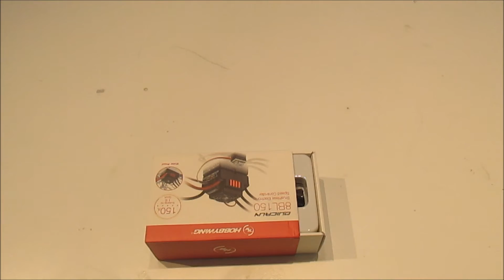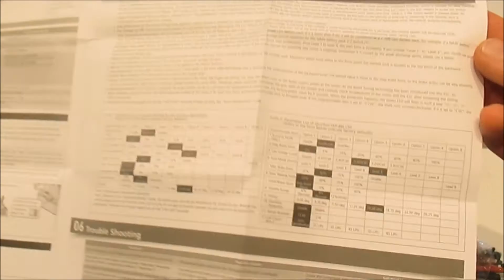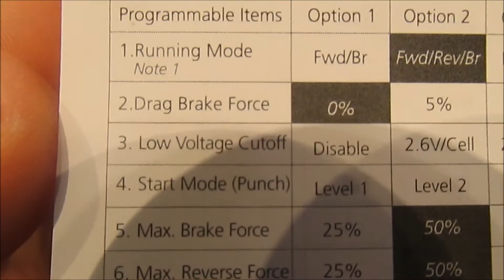Hobbywing Quicrun 150A Unboxing !!!!